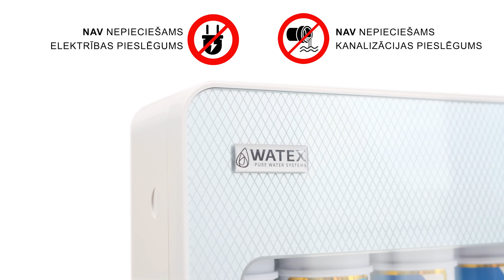WATEX SILVER dzeramā ūdens sistēma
WATEX SILVER dzeamās ūdens sistēmas galvenās priekšrocības:
💧Kompakts (iekārtu var uzstādīt gan vertikāli, gan horizontāli);
💧Videi draudzīgs;
💧Izmantoti augstas kvalitātes filtrēšanas elementi;
💧Ekonomisks (nav nepieciešams elektrības un kanalizācijas pieslēgums);
💧Minerālvielu daudzums dzeramajā ūdenī netiek samazināts.